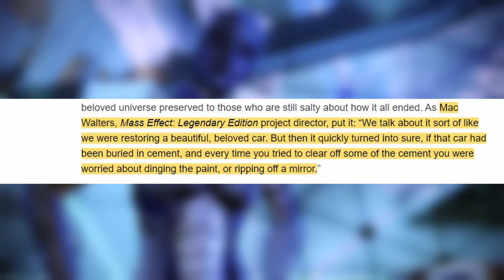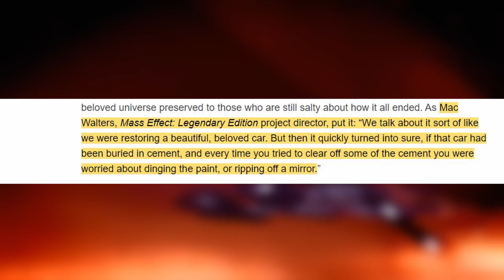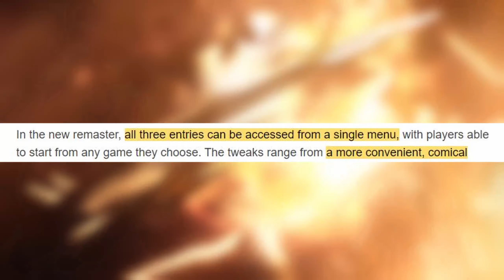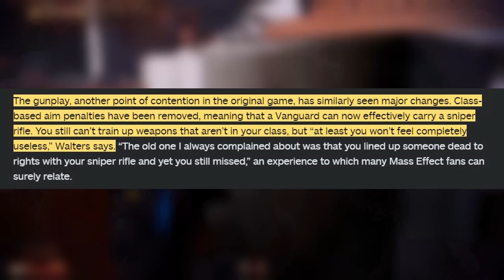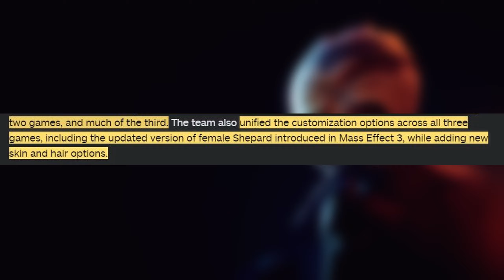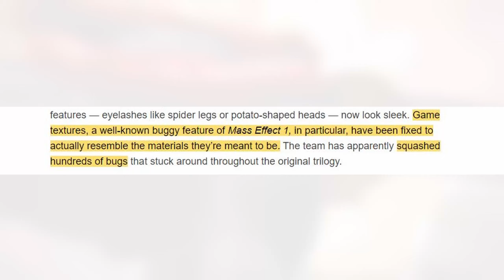OFFICIAL Mass Effect Legendary Edition RELEASE DATE - HUGE Changes, NEW Trailer, Gameplay REVEAL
BioWare finally gave us a sneak peak into the upcoming Mass Effect Trilogy Remaster. The changes are as BIG as we thought. Mass Effect 1 goes through some INSANE graphical changes, weapons, combat, and the Mako all go through some incredibly useful tweaks! Female Shepard (Femshep) had been included in all three games. More customization options and MORE in the video I have for you today! The best part? It's a lot more than we expected.

Sources:
BioWare is finally improving Black character customization in Mass Effect: Legendary Edition
Mass Effect: Legendary Edition won’t add new content — or more gay romances
Mass Effect: Legendary Edition First Impressions: Less Than a Remake, but Much More Than a Basic Remaster